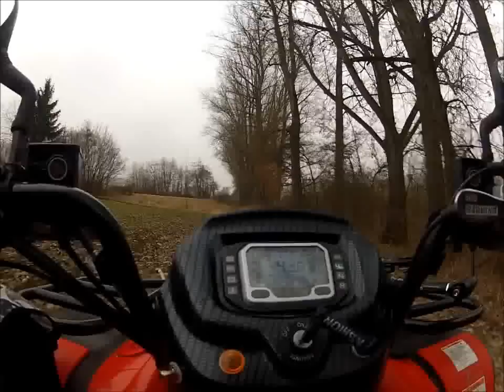3 März 2012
Verschiedene Kamera Positionen